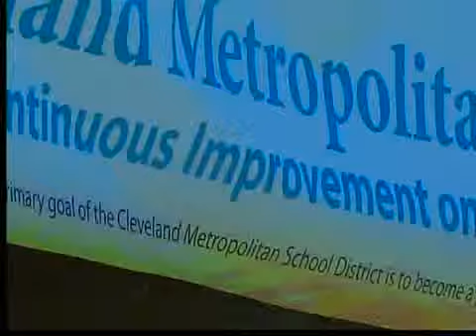School Report Cards Released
Local schools make the grade in state report cards.